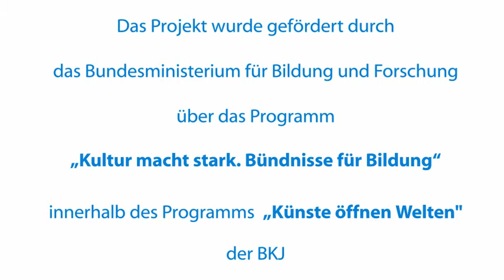Kita-Kunst-Karussell. DINOS FEIERN FASTNACHT. Multimediales Kunstprojekt in KITA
Dieser Clip ist im Rahmen des Medienwerkstatt-Projektes (Kita-Kunst-Karussell) für Vorschulkinder der Kita Richard-Wagner-Straße Bad Kreuznach von Dezember 2014 bis Februar 2015 entstanden.
Medienpädagogin Jara Ottenbreit.
Finanziert wird das Projekt durch die Förderung des Bundesministeriums für Bildung und Forschung „Kultur macht stark -- Bündnisse für Bildung" über das Programm „Künste öffnen Welten" der BKJ.